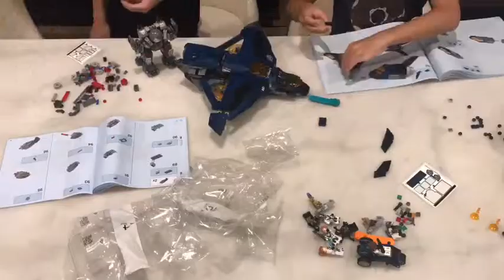LEGO Avengers Endgame War Machine & Quinjet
Awesome box opened of these two LEGO Avengers Endgame sets 76126 & 76124 by Himsley and Thierry. Fast build in time slaps. BGM by Alan Silvestri.